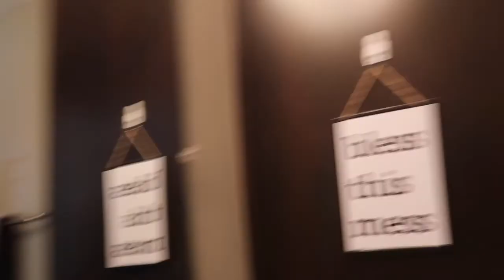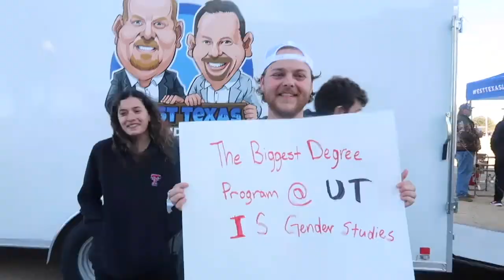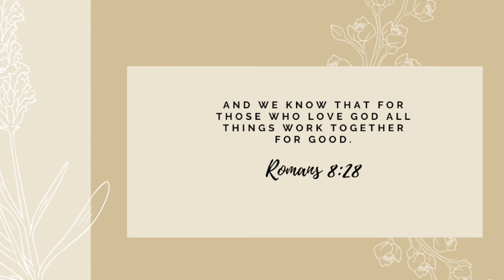TTU vs. UT Basketball Game Vlog | Makennah Brodie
I’m back with another video and this time it’s a good one!! Camping out for the TTU vs. UT basketball game was truly an experience of a lifetime. I made so many new friends and had so much fun seeing everyone come together to support our university.🖤❤️🤍 I hope y’all enjoyed!